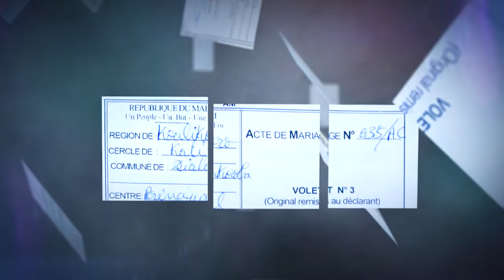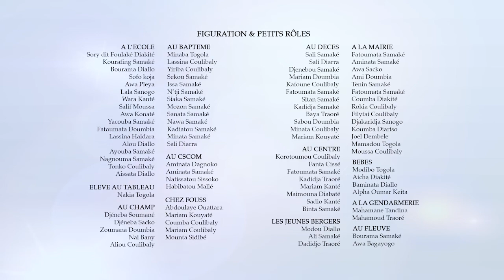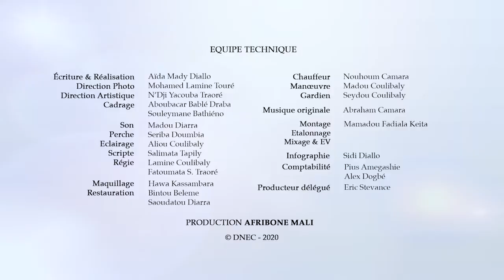Episode 5 - Série de sensibilisation sur l’importance des faits d’état civil